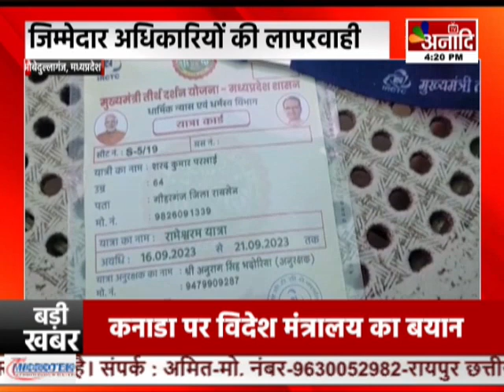Obaidullaganj :तीर्थ दर्शन योजना में बुजुर्ग परेशान, बुजुर्ग दंपत्ति को यात्रा से लौटाया Anaadi Tv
मध्यप्रदेश में जिम्मेदार अधिकारी मुख्यमंत्री तीर्थ दर्शन योजना को पलीता लगा रहे हैं.यहां अधिकारियों की लापरवाही के कारण औबेदुल्लागंज के गोहरगंज के बुजुर्गों को परेशानी उठानी पड़ी है...जानकारी के मुताबिक सूची में नाम होने के बावजूद बुजुर्गों को भोपाल के रानी कमलापति स्टेशन से वापस भेज दिया..करीब 24 बुजुर्ग दंपत्तियों का चयन रामेश्वरम तीर्थ यात्रा के लिए किया गया था...लेकिन जिम्मेदारों ने बुजुर्गों की पत्नियों को यात्रा करने से मना कर दिया...जिसके कारण बुजुर्ग दंपत्ति मायूस होकर घर लौट गए..हालांकि कमलापति स्टेशन पर स्वास्थ्य मंत्री प्रभुराम चौधरी भी मौजूद थे..लेकिन उन्होने भी कोई ध्यान नहीं दिया है...

COMING SOON
 DEN, AIRTEL